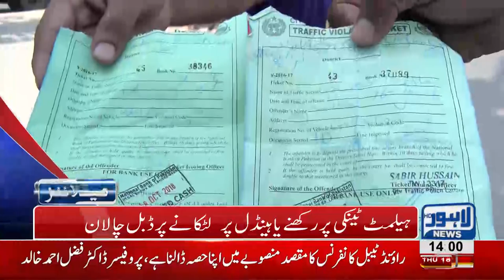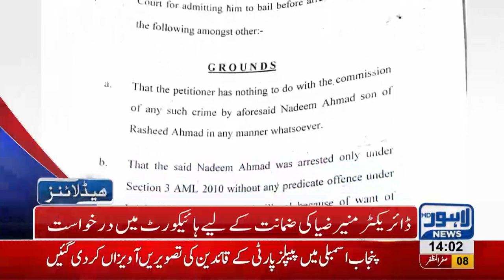02 PM Headlines Lahore News HD – 18 October 2018